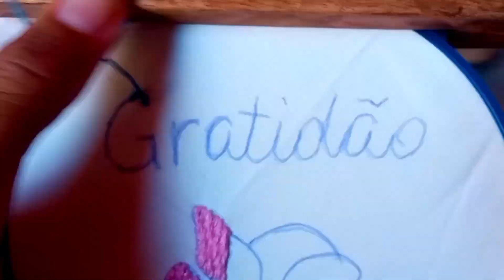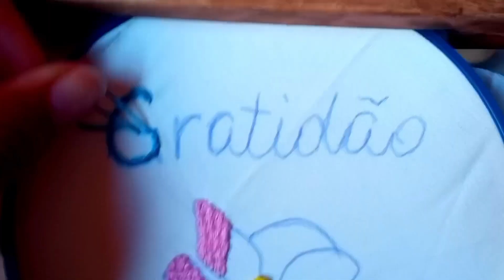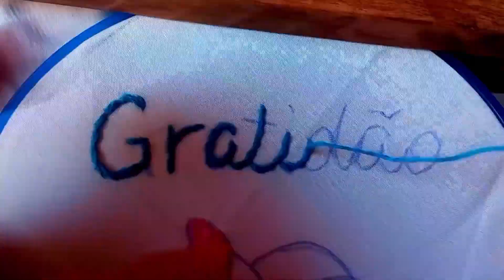COMO BORDAR ROSA A MÃO COM PONTO CESTARIA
Bordado a mão de flor simples em ponto cestaria  fácil, você que é iniciante no bordado a mão aprenda agora 🌹

Hand embroidery of a simple flower in an easy basketry stitch, you who are a beginner in hand embroidery learn🌹

👆🏽 E-book com 20 riscos de flores e frases para quadro bastidor bordado